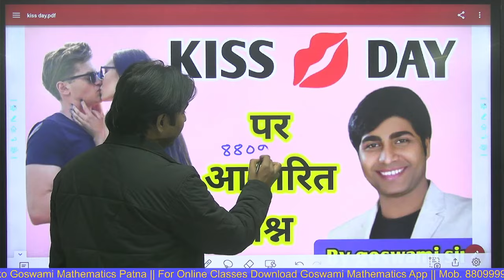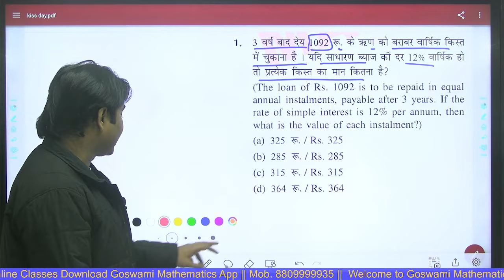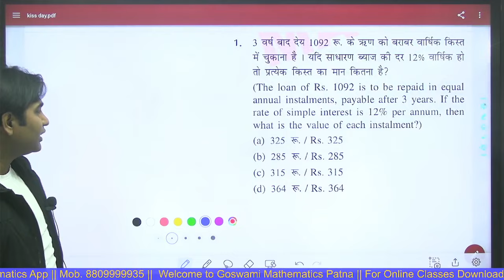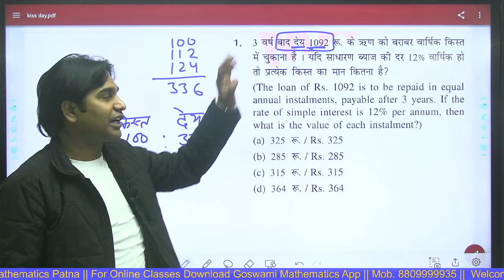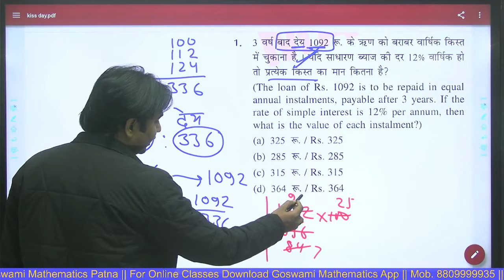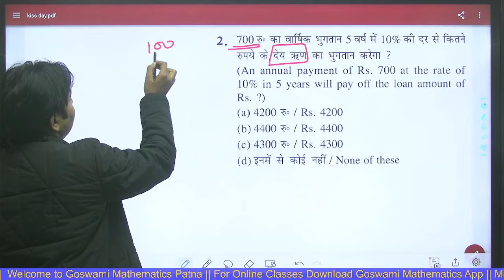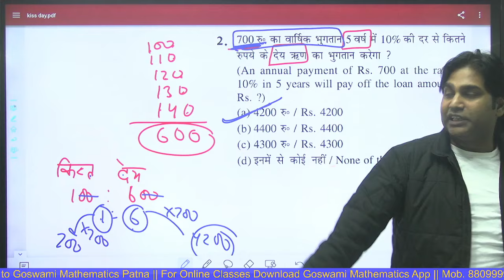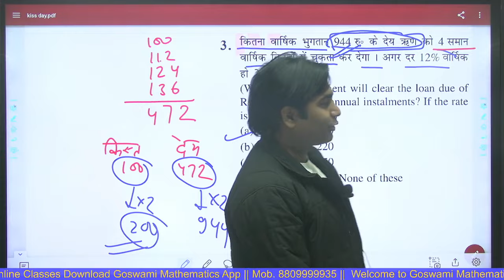Kiss Day पर आधारित प्रश्न By Goswami Sir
Download ⬇️ Goswami Mathematics App from Play Store :-

Welcome to Goswami Mathematics
India best Govt Exam Prep Channel & App for General Competition Exam Like as SSC, Railway, Banking, CAT, BSSC, BIHAR DAROGA, BPSC, SSC GD , CDS Etc.

🎯 गोस्वामी मैथमेटिक्स अपने यूनिक अंदाज के लिए जाने जाते है।
ऐसे ही Funny तरीके से पढ़ने के लिए अभी App डाउनलोड करे |

⭐⭐ FEATURE OF APP :-⭐⭐
👉 Live Class
👉 Recorded Class ( Videos )
👉 Download Class Video In App and Watch Later
👉 Basic to High Level
👉 Study Materials ( Class Notes, Books )
👉 Topic Wise Test
👉 All Question Solution
👉Doubt क्लास की व्यवस्था
👉Class Room and Room Practice Type- Wise Assignment

🎯 AVAILBLE COURSE IN OUR APP at Affordable Price
1.) NEW FOUNDATION BATCH
2. SSC GD TARGET BATCH ( Math + Reasoning +GK/GS + Hindi + English)
3. RAILWAY SPECIEL TARGET VIDEO COURSE @ 99
4. LIVE NUMBER SYSTEM + ARITHMETIC
5. LIVE ADVANCED MATH
6. NUMBER SYSTEM VIDEO COURSE
7. ADVANCED  MATH VIDEO COURSE

It is situated in Kisan cold storage, near Sai Mandir, Musallahpur Hat, Patna, Bihar 800006.

कोर्स / पेमेंट में कोई समस्या हो तो उसका हमें व्हाट्सप्प / कॉल करे